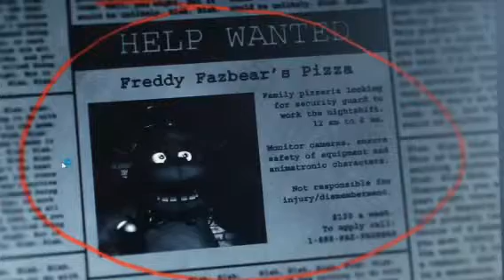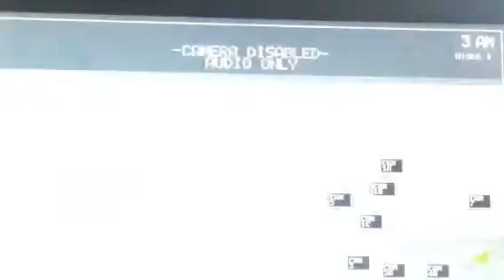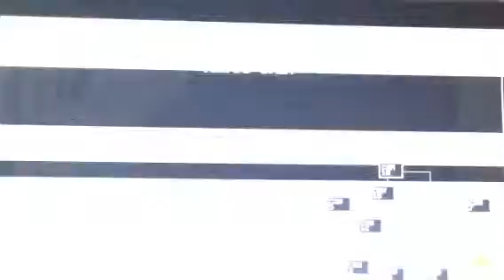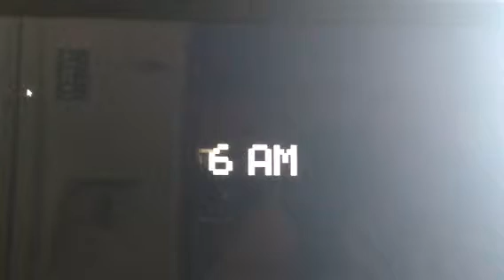Fnaf E1 S1